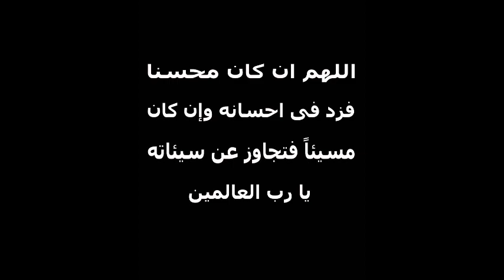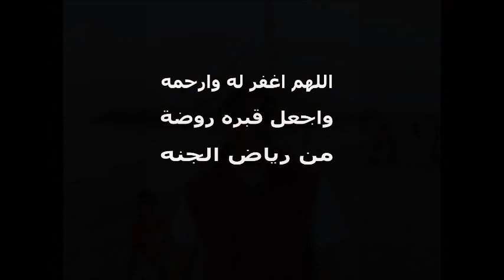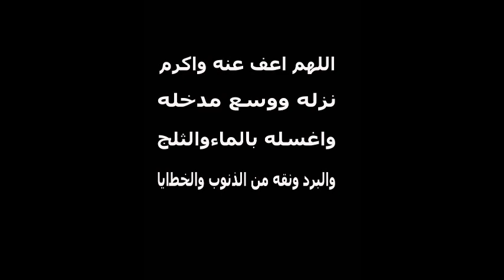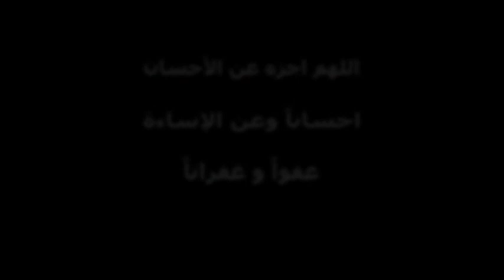Rest in peace (RIP Wael Mahmoud)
This is a tribute video to my friend and brother Wael Mahmoud who left our cruel World in a deadly car accident.
Please Pray for him and don't forget to read El-Fateha for him.

Your friend
Mohamed Sabry